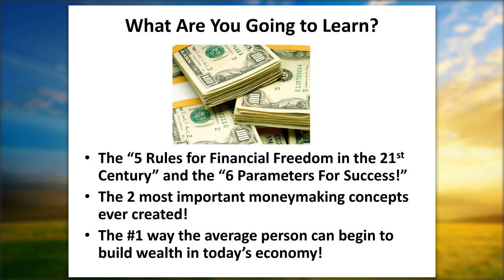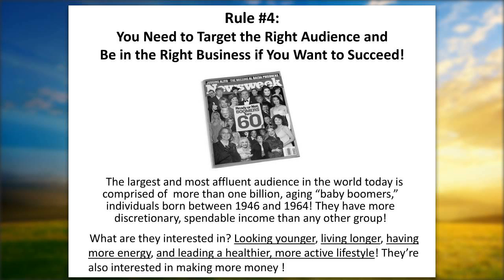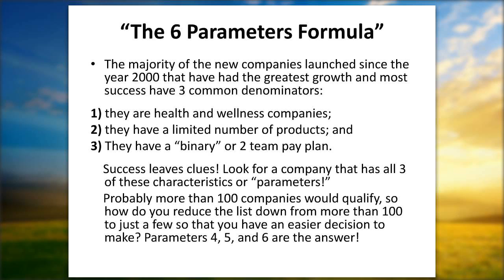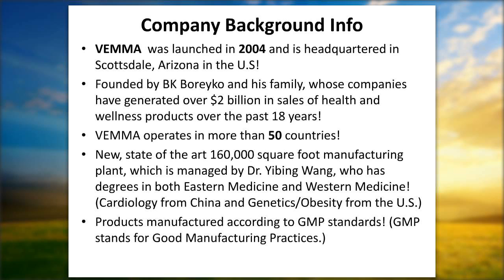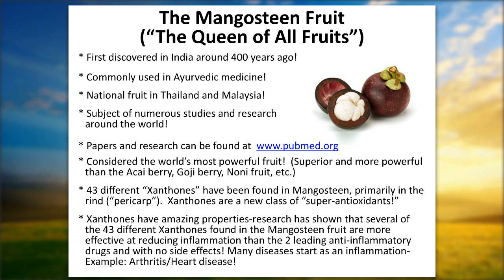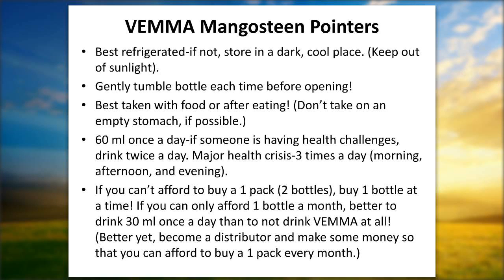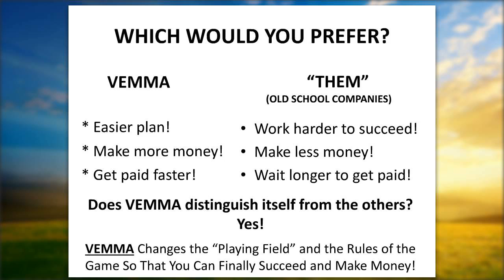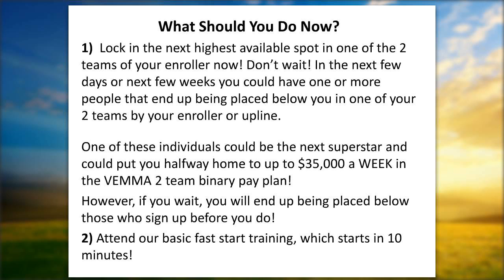VEMMA Opportunity Powerpoint Presentation